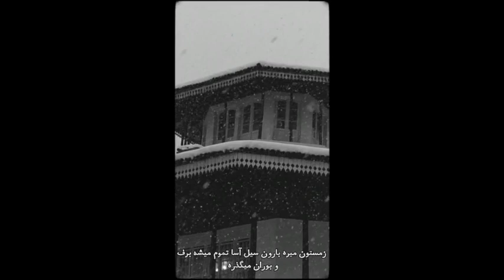تاسیان ~ ✍🏻 امیرهوشنگ ابتهاج سایه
A Tribute to Amir Hoshang Ebtehaj

Video Editor: Muse Channel